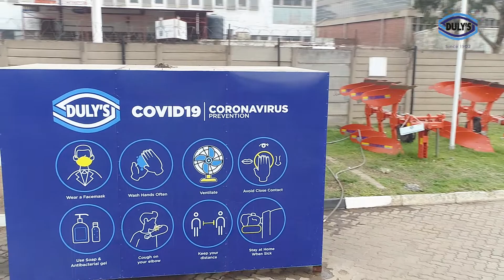Duly Motors Jerusalem Challenge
Duly Motors, Zimbabwe's most trusted Ford accredited Ford dealership shows of its vibrant and its array of products and services ranging from Trucks & Agricultural Equipment ,Parts Sales ), Vehicle Sales showroom and Service workshop.

Choreography by GodzImage in a collaborative production with Grind Stone Africa